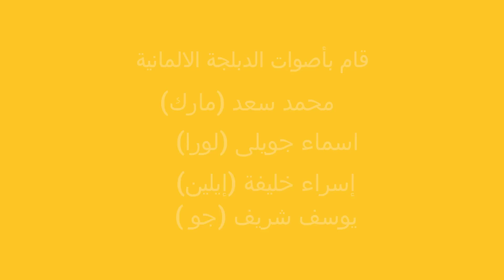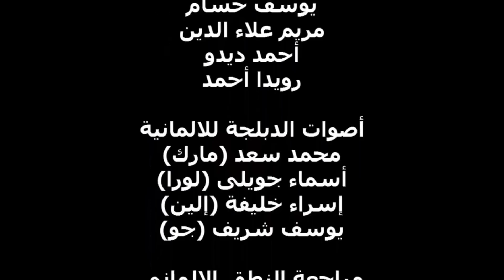مسلسل أصدقاء فى برلين~ لتعليم المحادثة الألمانية (الحلقة 13)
تعلم اللغة الالمانية والمحادثة فى اللغة الالمانية من مسلسل أصدقاء فى برلين
أول مسلسل إنتاج عربى لتعليم اللغة الألمانية .
وهو مدبلج من مسلسل friend zone لتعليم الانجليزية من قناة